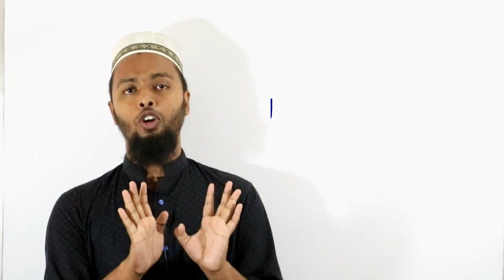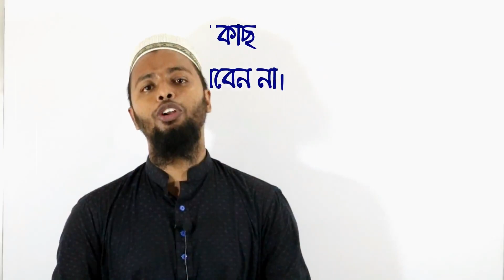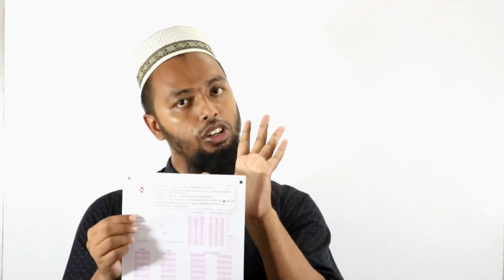ঢাবি গ ইউনিট এক্সাম: পরীক্ষার হলে আপনি যেসব মহাবিপদের সম্মুথীন হবেন?-DU C-unit exam preparation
আগামি শুক্রবার ঢাকা বিশ্ববিদ্যালয়ের সি ইউনিট এক্সাম অনুষ্ঠিত হচ্ছে। পরীক্ষার্থীদের মধ্যে বেশ আতঙ্ক কাজ করছে। পরীক্ষার হলে যাওয়ার আগে কিছু বিষয় অনুসরণ করতে হবে-
১. নতুন কোনো কিছু এখন পড়া প্রয়োজন নেই। পুরোনো পড়া রিভিশন দিতে হবে।
২. পরীক্ষার আগে বিশ্রাম নিতে হবে।
৩. কোনোভাবেই হতাশ হওয়া যাবে না।
৪. পরীক্ষার হলে অন্য কারো থেকে হেল্প নেওয়ার আশা ত্যাগ করতে হবে।

এছাড়াও আরো অনেক কিছু আছে যা ভিডিওতে বিস্তারিত বলা হয়েছে।

BSS & MSS in Political Science University of Dhaka